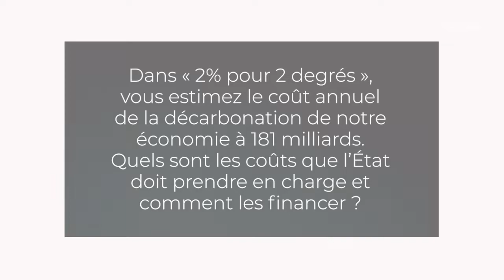Gaël GIRAUD (CNRS) - financement stratégie française pour l’énergie et le climat - CESE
Questions à M. Gaël GIRAUD, économiste et directeur de recherche au CNRS, auditionné par la commission  Economie et finances du CESE dans le cadre de la saisine : "financement de la stratégie française pour l’énergie et le climat".